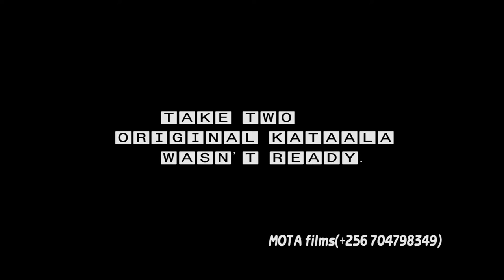Behind the scenes Saagala Kukabya making Mota Films